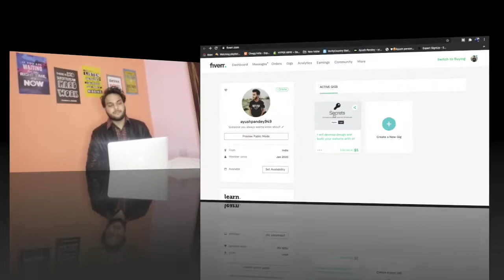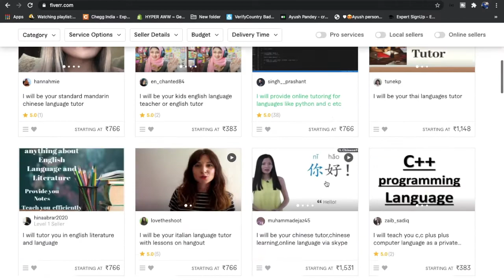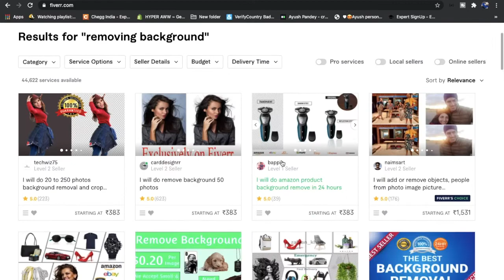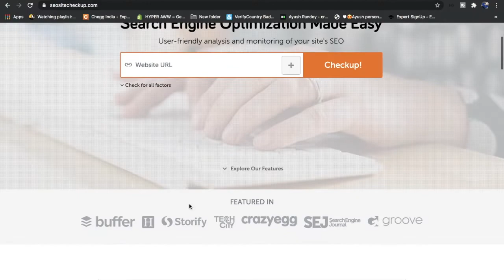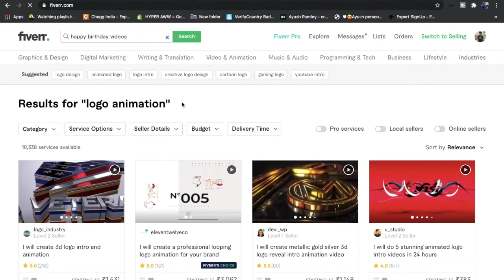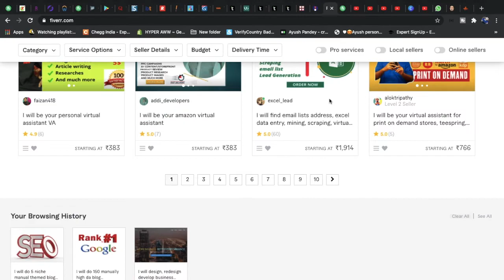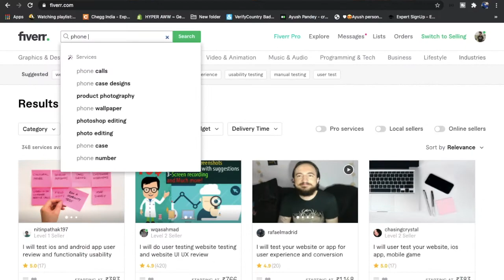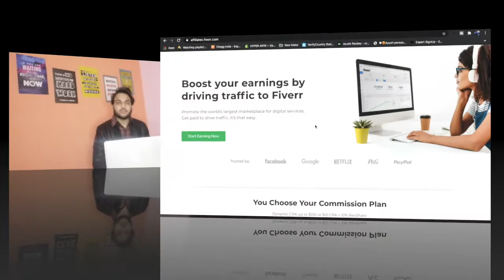Low Competition gigs on Fiverr 2021|Fiverr gigs that require no Skills and Zero-Knowledge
Want to know about the best Low competition gigs on Fiverr that requires no Skills and Zero-knowledge so you are at the right place

Important Concepts Timings 🤩  -
28 sec - Intro of the video
2 min 1 sec - Commenting On Blogs
3 min 26 sec - Tutoring Language
4 min 27 sec - Be  a Friend
5 min 13 sec - Providing relationship advice
6 min 1 sec - Removing Background
7 min 30 sec - Colorizing Photos
8 min 12 sec- SEO Analysis Report
10 min 23 sec - Logo Animation
11 min 38 sec - Happy Birthday Videos
12 min 31 sec - Transcription
14 min 45 sec - Virtual Assistant
16 min 9 sec - User Testing
17 min 23 sec - Phone Call
18 min 18 sec - Flyer Distribution
19  min 18 sec - Travel Planning
20 min 17 sec - Two Bonus Parts

In this video, I have discussed low-competition and my favorite 15 Fiverr gigs that require no skills & zero-knowledge.
1- Commenting on Blogs
2- Language Tutoring
3- Be a Friend
4- Providing Relationship Advice
5- Removing Background
6- Colorizing Photos
7- Seo Analysis Report
8- Logo Animation
9- Happy Birthday Videos
10- Transcription
11- Virtual Assistant
12- User Testing
13- Phone Call
14- Flyer Distribution
15- Travel Planning
All the tools needed to make these gigs successful I have told about them in the Video.
**About the two BONUS PARTS** - Kindly watch the complete video if you wish to know about the two bonus parts which I am 100% sure you gonna regret in the future if you didn't watch it Today!
Hey! Everyone, if you need to know about all tech-resources, marketing-tools, money-making online sites, and ways, udemy-coupons, internship opportunities all across the globe or off-campus placement opportunities before everyone else, Fill this Google Form
Github- The Complete Guide Promo- Download the ebook from here!
If you wanna buy Github- The Complete Guide ebook of 46 pages In this, I have sub-divided GitHub into 7 categories - Introduction to Version control and git, Version Control using git and command line, Github, and Remote Repositories, Gitignore, Cloning, Branching and Merging, Forking and Pull requests.

The laptop💻 I Use
The camera🎥 I Use
Mic I use